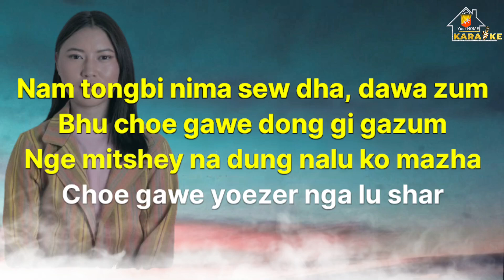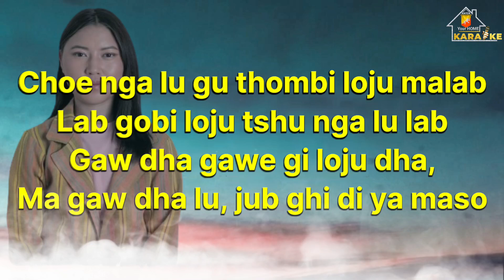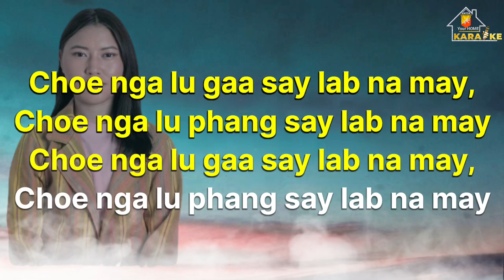Gu Thombi Loju karaoke version pema zangshe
spread love through singing karaoke with kayda lyrics!❤️